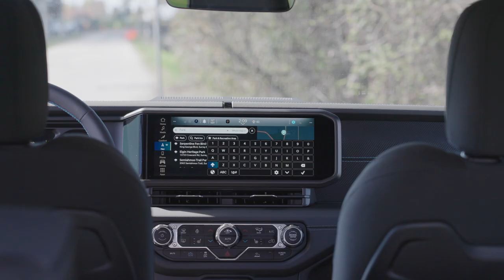jeep 牧马人4xe 适合改装吗？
jeep 牧马人4xe 适合改装吗？卢比肯和卢比肯X有什么区别？

微信：tangyucun
社交媒体：

CHAPTERS:
00:00 - 00:23  卢比肯和卢比肯X的区别？
00:24 - 01:35  插电油混好吗？
01:36 - 02:45  4xe 适合改装吗？
02:46 - 03:05  和叔留言互动